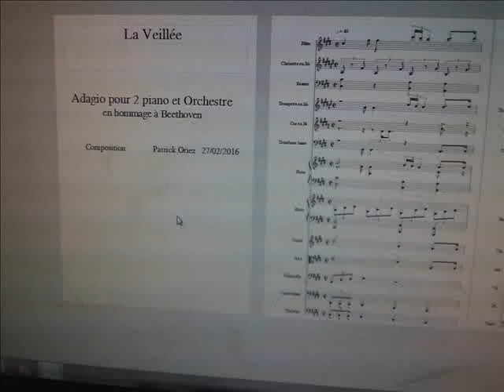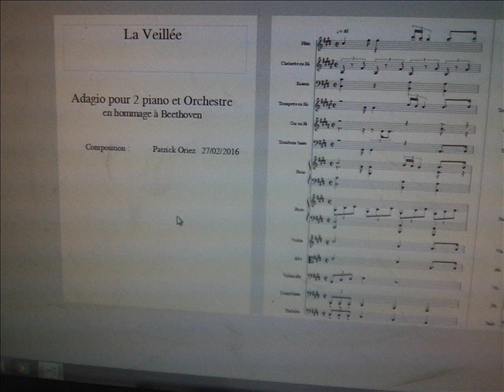Adagio pour 2 pianos et orchestre par Patrick Oriez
Patrick vis au Cameroun et compose des morceaux. Il vient de finir une symphonie qu'il va bientôt mettre en ligne.